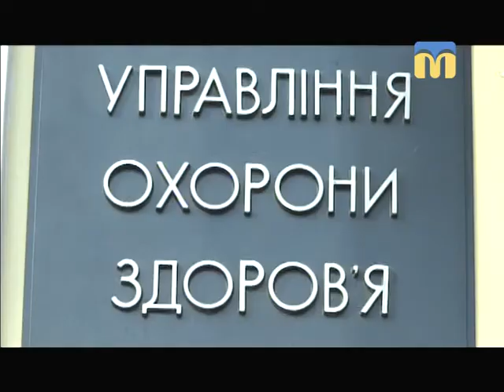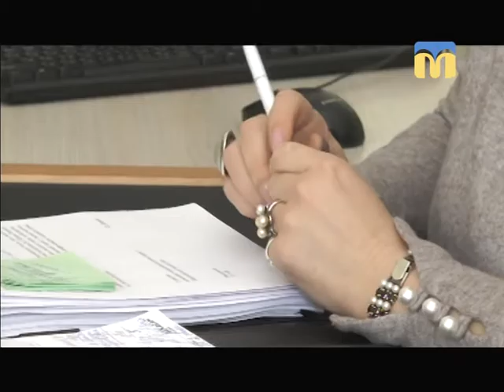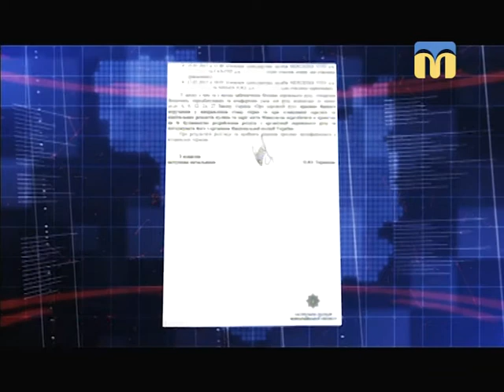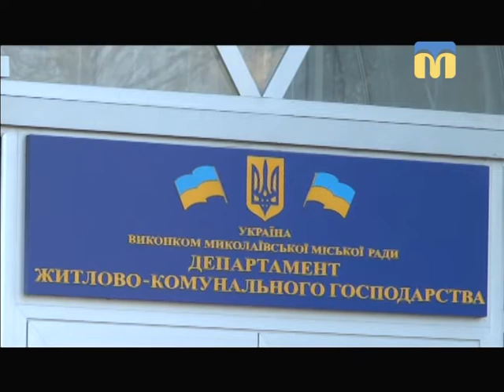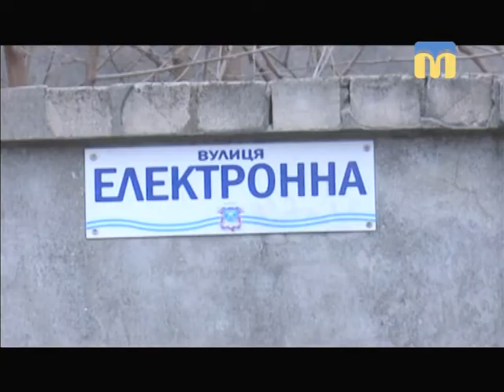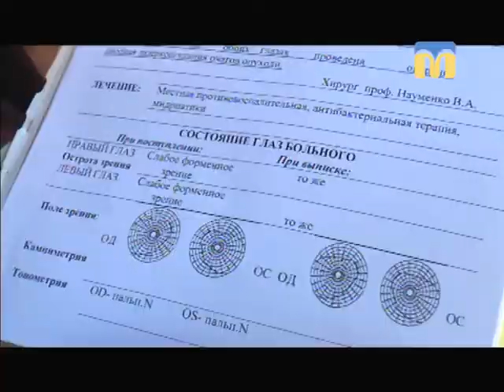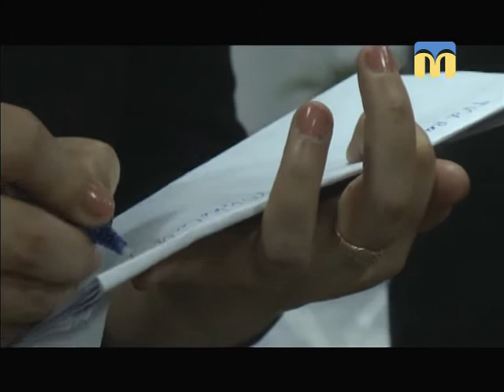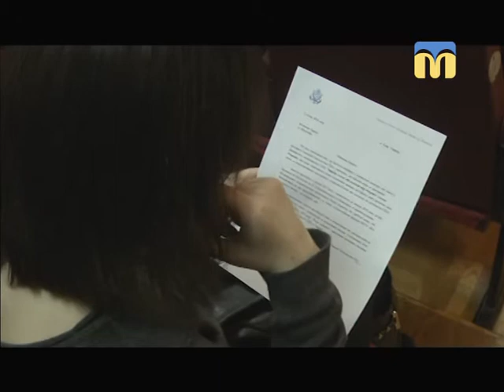Телевізійні новини Миколаївщини (вечірній випуск) — 12.01.2018